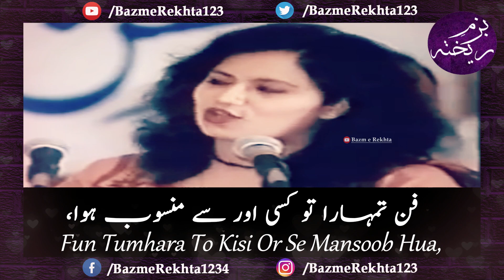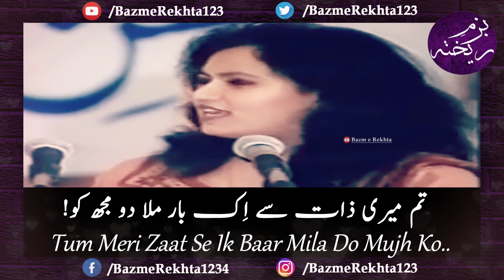Nikhat Iftikhar Shayari | Meri Chahat Ki Boht Lambi Saza Do Mujh Ko | Urdu Poetry Whatsapp Status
Nikhat Iftikhar, urdu poetess doctor by profession from Karachi Pakistan currently settled in Birmingham United Kingdom, narrating her beautiful ghazal " Meri Chahat Ki Boht Lambi Saza Do Mujh Ko, Karb e Tanhai Main Jeene Ki Dua Do Mujh Ko " in an old mushaira. Nikhat Iftikhar Shayari Urdu Poetry Whatsapp Status video presented by Bazm e Rekhta.

Poet: Nikhat Iftikhar  نکہت افتخار  निकहत इफ़्तिख़ार

Meri chahat ki bahut lambi saza do mujh ko
Karb-e-tanhai mein jine ki dua do mujh ko

Fan tumhaara to kisi aur se mansub hua
Koi meri hi ghazal aa kar suna do mujh ko

Haal behaal hai tarik hai mustaqbil bhi
Ban paDe tum se to mazi mera la do mujh ko

AaKHiri shama hun main bazm-e-wafa ki logo
Chahe jalne do mujhe chahe bujha do mujh ko

KHud ko rakh ke main kahin bhul gai hun shayad
Tum meri zat se ek bar mila do mujh ko

میری چاہت کی بہت لمبی سزا دو مجھ کو
کرب تنہائی میں جینے کی دعا دو مجھ کو

فن تمہارا تو کسی اور سے منسوب ہوا
کوئی میری ہی غزل آ کر سنا دو مجھ کو

حال بے حال ہے تاریک ہے مستقبل بھی
بن پڑے تم سے تو ماضی مرا لا دو مجھ کو

آخری شمع ہوں میں بزم وفا کی لوگو
چاہے جلنے دو مجھے چاہے بجھا دو مجھ کو

خود کو رکھ کے میں کہیں بھول گئی ہوں شاید
تم مری ذات سے ایک بار ملا دو مجھ کو

मेरी चाहत की बहुत लम्बी सज़ा दो मुझ को
कर्ब-ए-तन्हाई में जीने की दुआ दो मुझ को

फ़न तुम्हारा तो किसी और से मंसूब हुआ
कोई मेरी ही ग़ज़ल आ कर सुना दो मुझ को

हाल बेहाल है तारीक है मुस्तक़बिल भी
बन पड़े तुम से तो माज़ी मिरा ला दो मुझ को

आख़िरी शम्अ हूँ मैं बज़्म-ए-वफ़ा की लोगो
चाहे जलने दो मुझे चाहे बुझा दो मुझ को

ख़ुद को रख के मैं कहीं भूल गई हूँ शायद
तुम मिरी ज़ात से एक बार मिला दो मुझ को

Love shayari
Sad shayari
Sad poetry
Urdu poetry
Love poems
Hindi poem
Urdu shayari
Romantic poetry
Sad poetry in urdu
Urdu quotes
Friendship shayari
Jaun elia
Spoken poetry
Pyar bhari shayari
Ahmad faraz
Urdu shayri
Urdu ghazal
Status in urdu
Status poetry
Dosti status urdu
Tiktok love shayari